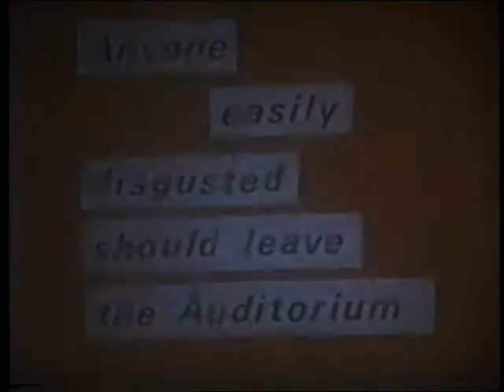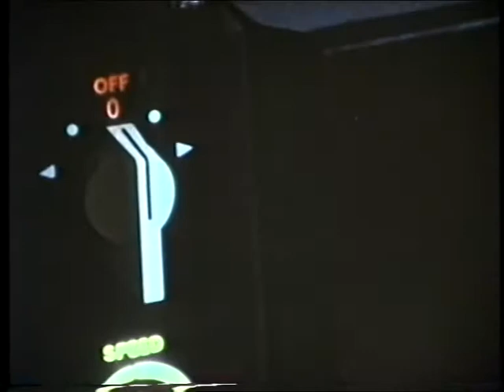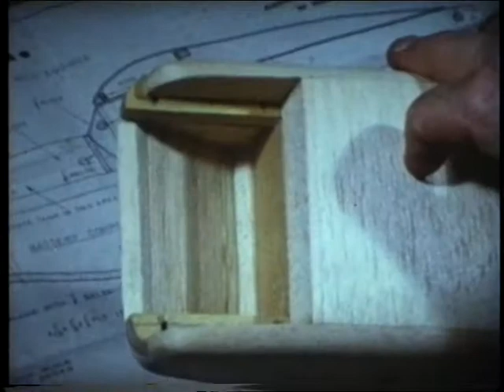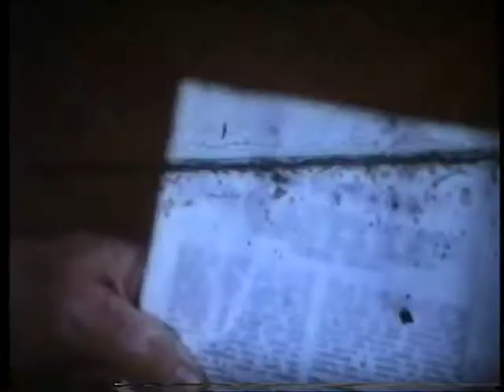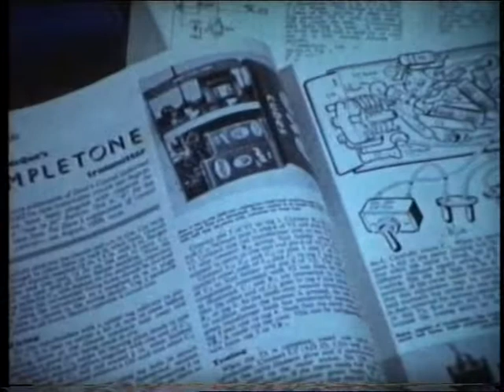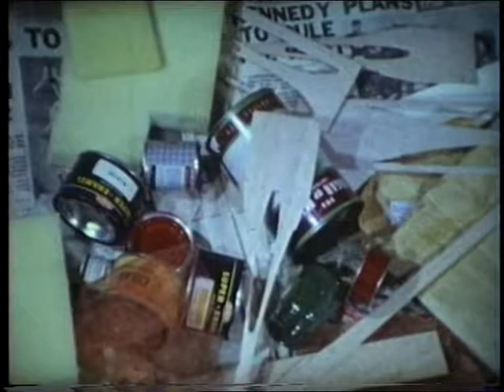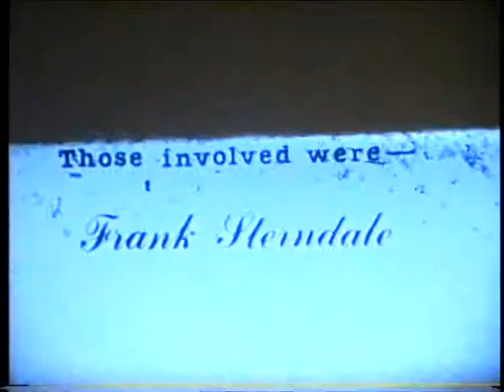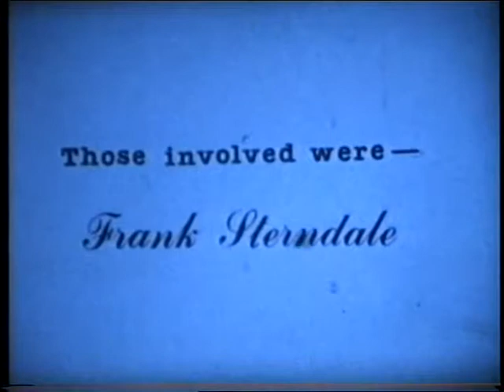"Out of Control" a historical VARMS story.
Made by a founding member (dec.) of VARMS, this historical documentary dating back to the 60's will fill you in on the beginnings of RC modelling in Melbourne. It was Super 8 movie, then SVHS, and now digital. And yes it goes for a long time, so make yourself comfortable. Oh yes, the VARMS member who made it was also a film producer for the PMG.